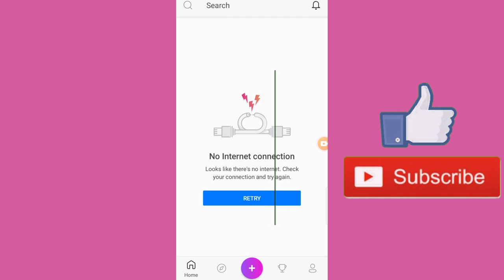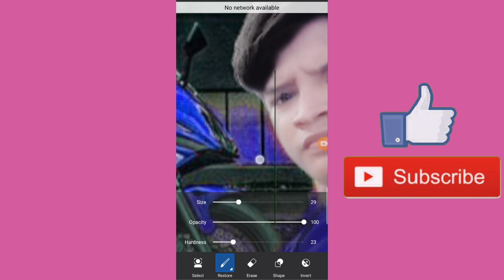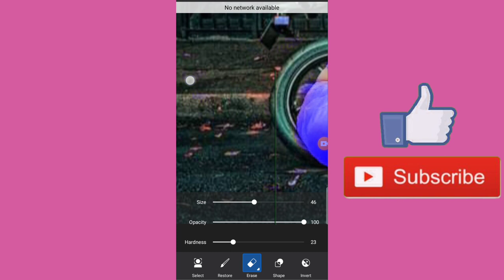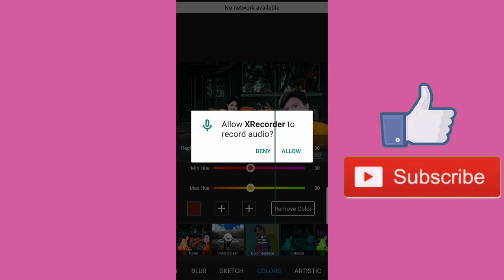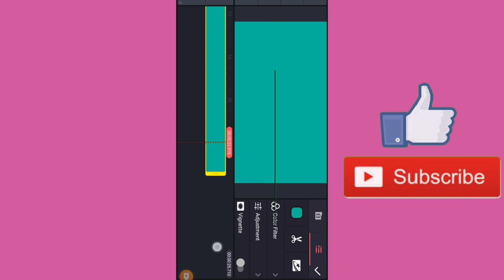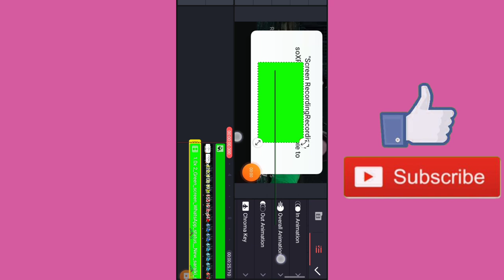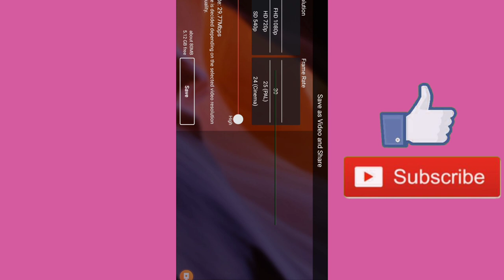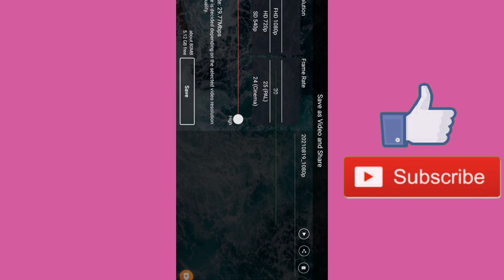چمکیلی پٹی میں ویڈیو بنانے کا نیو طریقہ PicsArt سے ویڈیو